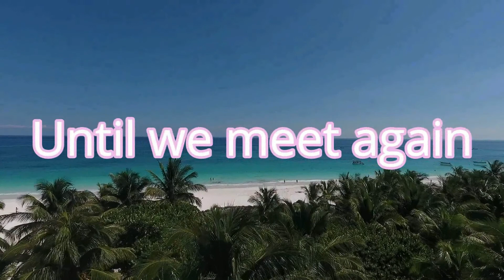YOU TUBE SHORTY, BEAUTY HACK AND ANOTHER CHANNEL SPOTLIGHT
HI GIRLS AND GUYS, IN TODAY'S YOUTUBE SHORTY VIDEO I WILL BE TALKING ABOUT A BEAUTY HACK THAT I DISCOVERED BY ACCIDENT. THIS BEAUTY HACK/TIP IS GREAT FOR FILLING IN FINE LINES AND PROVIDING A SMOOTH CANVAS UNDER MAKEUP. ALSO SHINING A SPOTLIGHT ON ANOTHER SMALL CHANNEL.

                  198 OKATIE VILLAGE DRIVE
                  SUITE 103-138